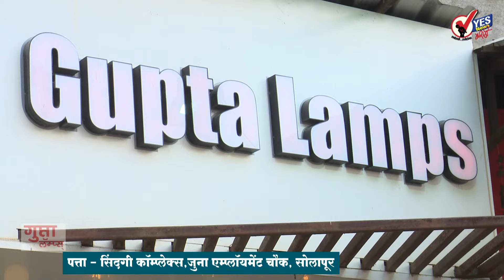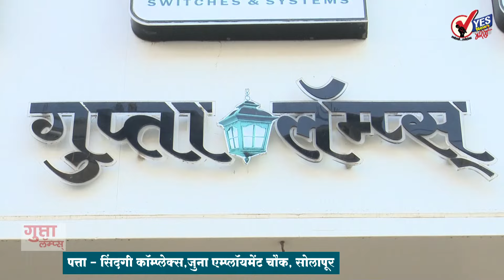सोलापूर शहर पोलिस मुख्यालयात पालकमंत्री चंद्रकांत पाटील यांच्या हस्ते ध्वजारोहण